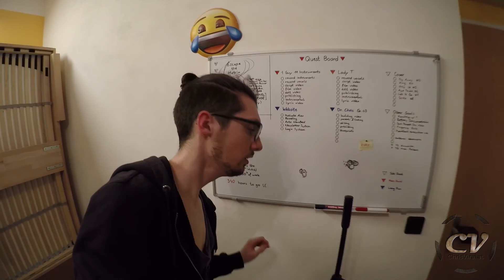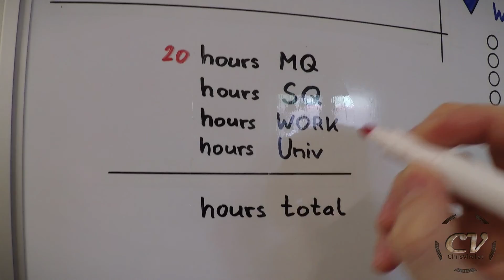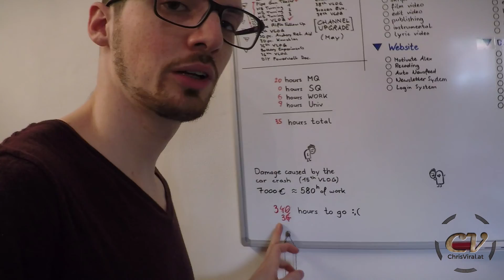Sweet Trampoline & Airtrack Action | CVLOG 36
►► Please check the description, there is a lot of information for you! :)

▽ Sweet sweet trampoline & airtrack action

Things going on in this VLOG:

~ ~ ~ Monday ~ ~ ~
▼ Braces week 27
▼ Enjoying a beautiful day (it's spring)
▼ University
▼ Finishing the pipe rifle pump

~ ~ ~ Tuesday ~ ~ ~
▼ Recapping my day
▼ Improving the spark system of the pipe rifle
▼ University
▼ Recapping the rest of my day

~ ~ ~ Wednesday ~ ~ ~
▼ Recapping my day
▼ My swegway is sounding more and more akward
▼ Training those kids & Green Monkeys
▼ More swegway action

~ ~ ~ Thursday ~ ~ ~
▼ Filming the pipe rifle teaser & pump review
▼ Getting screwed for fare evasion
▼ Airtrack training
▼ Seeing a flawless handstand on the swegway for the first time
▼ Talking about my stupidity (new song though - Juli)
▼ Filming the last shots for the pipe rifle teaser
▼ Updating the quest board

~ ~ ~ Friday ~ ~ ~
▼ Shitty weather situation
▼ Tramp action
▼ Taking the car back home
▼ Explaining the situation (slightly)

~ ~ ~ Saturday ~ ~ ~
▼ 80km trip to St. Pölten (epic timelapse)
▼ 3 hourse of some sort of course

~ ~ ~ Sunday ~ ~ ~
▼ Recapping my weekend
▼ Reviewing the week
. . .▽ 1 goals completed
. . .▼ 20 hours spent on main quests
. . .▼ 0 hours spent on side quests
. . .▼ 6 hours spent on paid work
. . .▼ 9 hours spent on university stuff